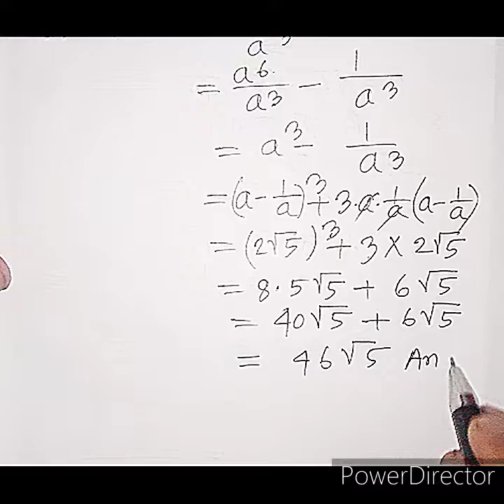৯ম - ১০ম শ্রেণি অধ্যায় ৩.২ অংক - ১৬ নং। একবার দেখলে আর ভুলবে না। Made by ইউনুছ মিনা।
Winsome School Class 5 to 12